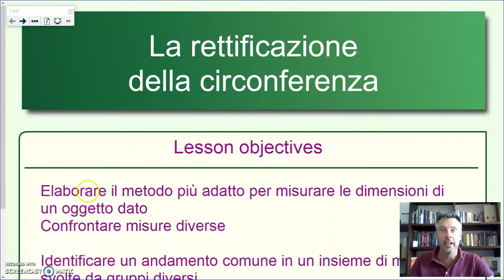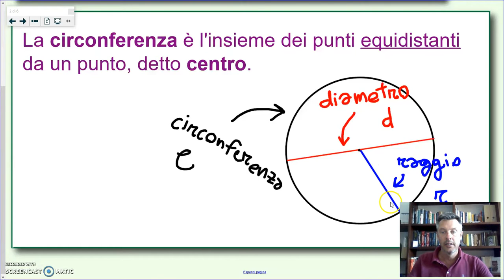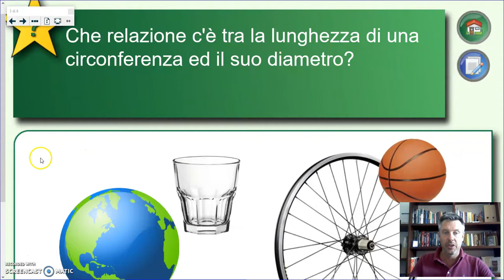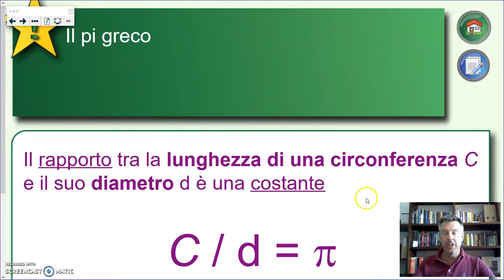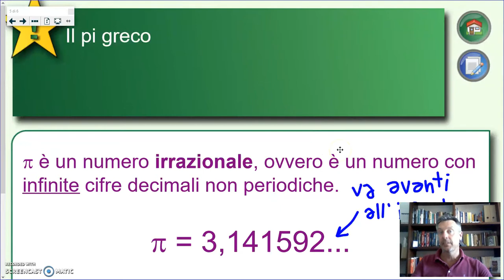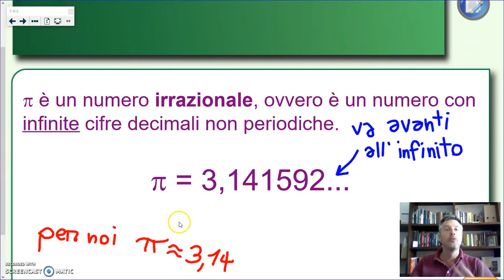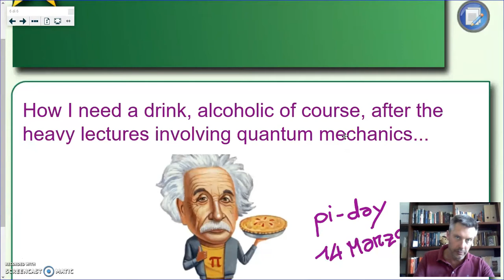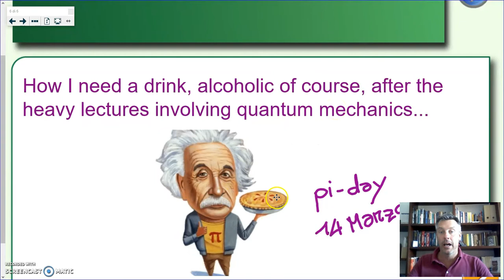La rettificazione della circonferenza - Geometria 3